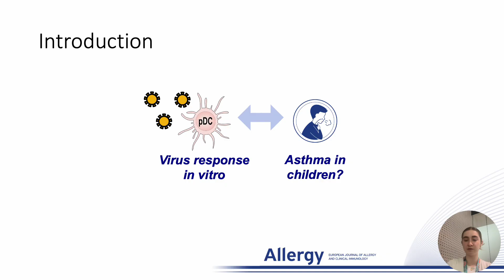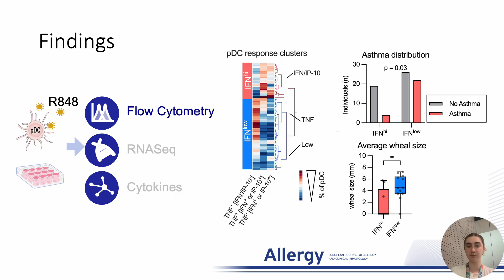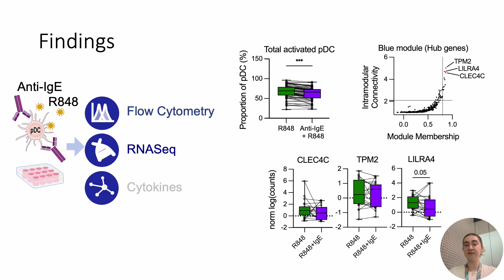Reduced Type-I Interferon by Plasmacytoid Dendritic Cells and Asthma in School-Aged Children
Isabelle Coenen from the University of Western Australia, Perth, Australia, presents their research findings published in Allergy:

I. Coenen, A. C. Jones, A. A. White, et al., “Reduced Type-I Interferon by Plasmacytoid Dendritic Cells and Asthma in School-Aged Children,” Allergy (2025),